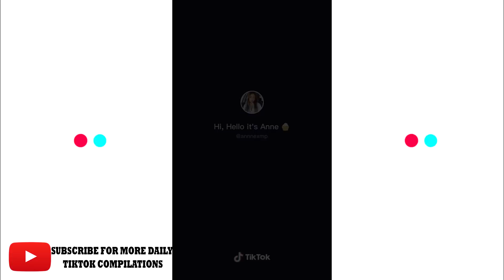SIS IF HE DOES THAT... Annnexmp TikTok Compilation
Grab your Wi-Fi LED Lights NOW!!!